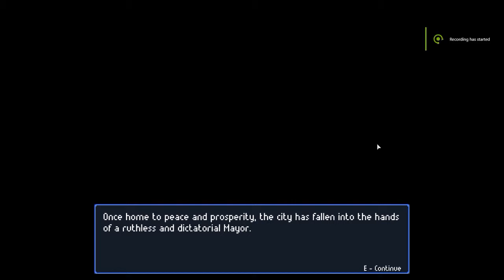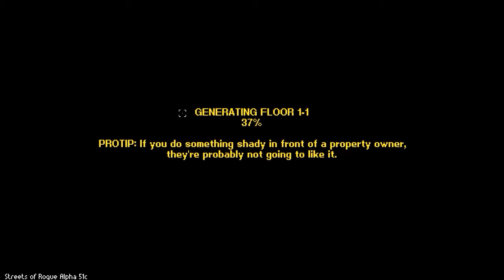Primal Plays - Streets of Rogue - First Look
Primal Plays - Streets of Rogue
Primal takes a First Look at Streets of Rogue